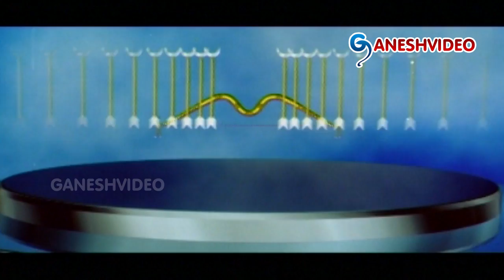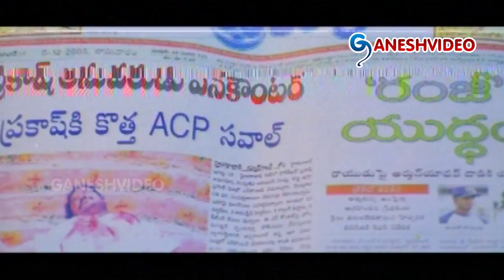Asadhyudu Movie Parts 1/13 || Nandamuri Kalyan Ram, Diya || Ganesh Videos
Asadhyudu Movie Parts 1/13

Movie: Asadhyudu,
Cast: Nandamuri Kalyan Ram, Diya,
Director: Anil Krishna, Ani Kanneganti,
Producer: Kosaraju Hari,
Release Date: February 16, 2006.

Songs:
1. Haissa Item Paparo
2. Shikidham
3. Kalisina Samayana
4. Aunani Kadhani
5. Vetagadi Vatamunna
6. Rakkasi
7. Rum Rum Ramude